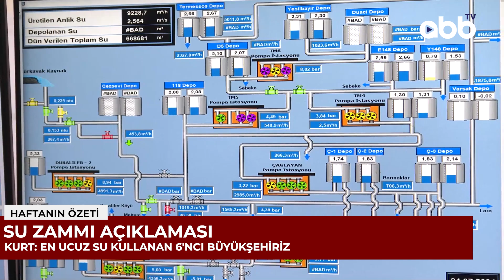21-28 TEMMUZ HAFTANIN ÖZETİ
21-28 Temmuz Haftanın Özeti

📍 Antalya Büyükşehir Belediyesi Başkanı Muhittin Böcek, 19 ilçe muhtar temsilcileriyle makamında bir araya geldi.

📍 Atasporumuzun önemli etkinliklerinden geleneksel 18. Gökbel yağlı güreşleri, Antalya Büyükşehir Belediye Başkanı Muhittin Böcek’in katılımı ile gerçekleşti. 700’ün üzerinde sporcunun mücadele müsabakalar büyük heyecana sahne oldu.

📍 Antalya’da aniden başlayan kuvvetli fırtına ve sağanak yağış hayatı olumsuz etkiledi. Antalya Büyükşehir Belediyesi ekipleri gece boyu süren çalışmayla cadde ve sokaklarda yıkılan ve trafiği olumsuz etkileyen ağaçları hızlı bir şekilde kaldırdı.

📍 Antalya büyükşehir belediyesi ekipleri, Antalya genelinde 100 kilometre uzunluğundaki yağmur suyu hatlarında temizlik çalışması başlattı.
📍Antalya Büyükşehir Belediyesi ASAT genel müdürü İbrahim Kurt su tarifelerinde yapılan değişiklik ile ilgili açıklamalarda bulundu. Kurt, suya yüzde 446 oranında zam gelmesinin söz konusu olmadığını vatandaşın büyük çoğunluğunun kullandığı 20 metreküpe kadar su tarifesinde zam yapılmadığını söyledi.

📍 YKS hazırlık sürecinde düzenlediği kurslarla üniversite öğrencisi adayı gençlere destek veren Antalya Büyükşehir Belediyesi tercih döneminde de ücretsiz danışmanlık sağlıyor.

📍 Antalya büyükşehir belediyesi, evde sağlık hizmeti ile ihtiyaç sahibi engelli, yaşlı veya yatağa bağımlı durumdaki vatandaşların yanında oluyor.

📍 Antalya Büyükşehir Belediyesi, Muharrem ayı dolayısıyla vatandaşlara aşure ikramını sürdürüyor.

📍 Antalya Büyükşehir Belediyesi'nin Konyaaltı ve Lara sahillerindeki engelsiz plajları bu yıl da engelli bireylerin denizle buluşma noktası oldu.

📍 Bu yıl 3'üncüsü gerçekleştirilen Osmankalfalar Şenlikleri yoğun katılıma sahne oldu. Vatandaşlar birbirinden renkli etkinlikler ile doyasıya eğlendi.